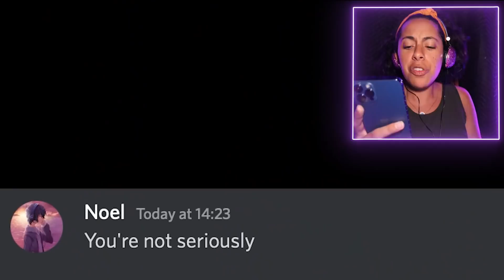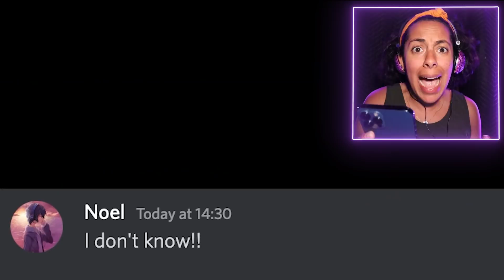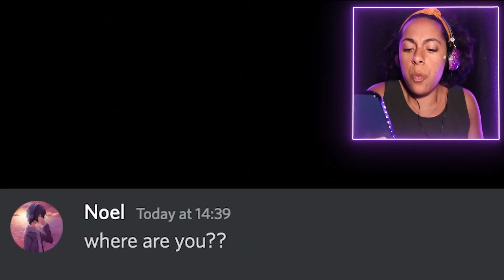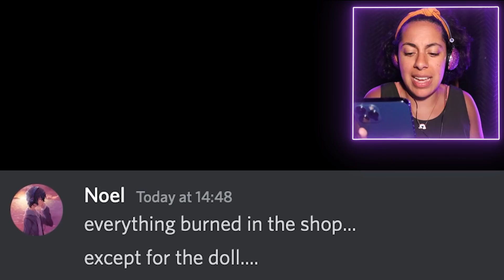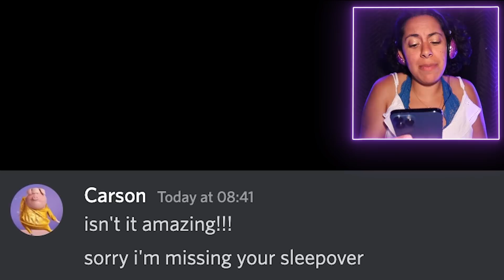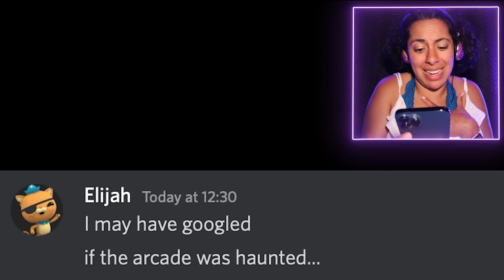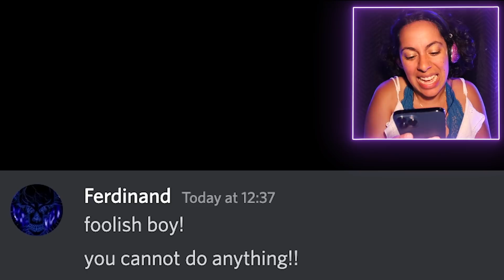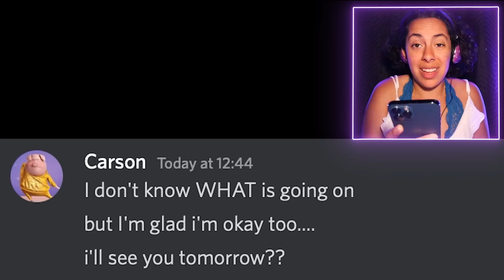DO NOT Buy This Haunted Doll!!!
Episode 1: Thrift shopping is all fun and games- but what happens when you accidentally end up with a cursed haunted doll?!?
Episode 2: Being trapped in an arcade with unlimited gameplay seems amazing... until. you realize you're not actually alone and it's haunted!!

Episode 1:  Sandy decided to sneak into the senior prom! But what happens when she quickly realizes that everyone there is a ZOMBIE?!
Episode 2: When two friends decide to use a psychic app they quickly realize why spirits want to be left alone!